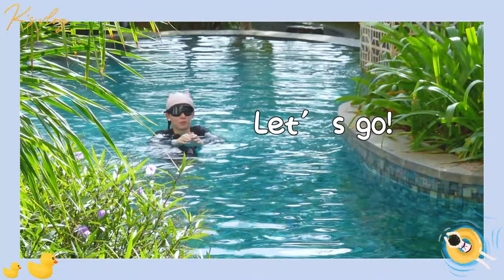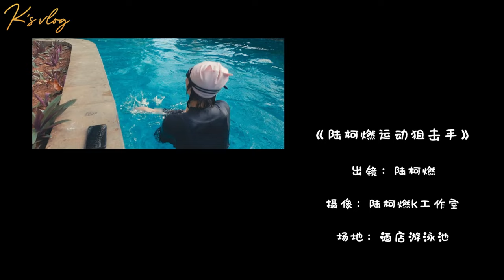K's Vlog | K's Sports Dairy - episode 1: Swimming 🏊🏻‍♀️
K's sports vlog 🏊🏻‍♀️ 1st episode of 'K's Sports Dairy'. In the first episode, K decides to do swimming.